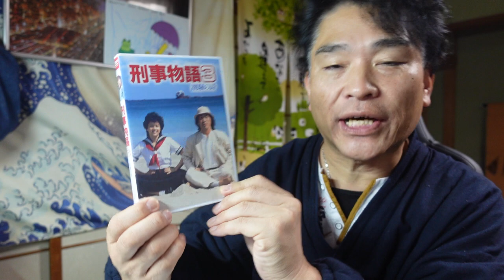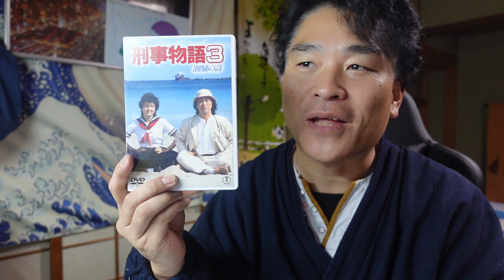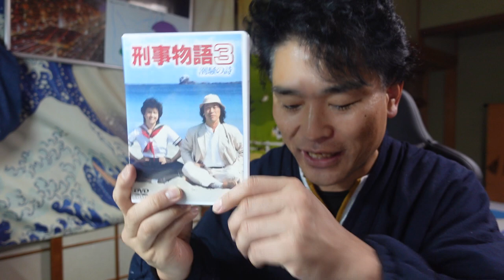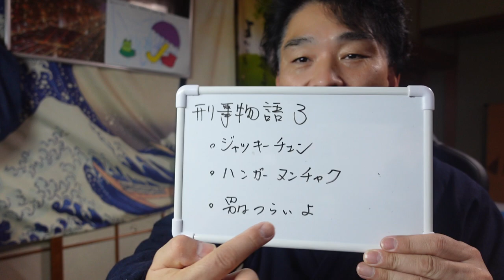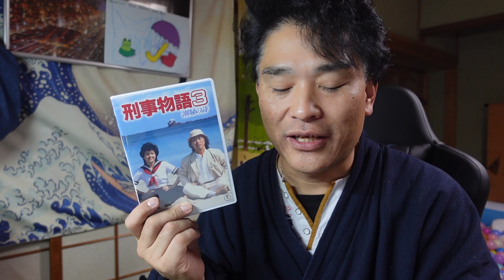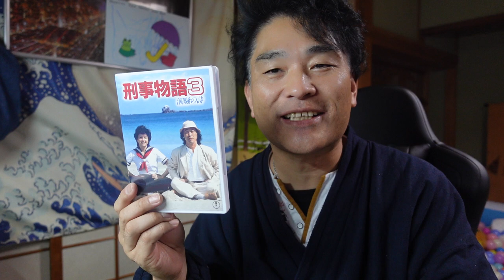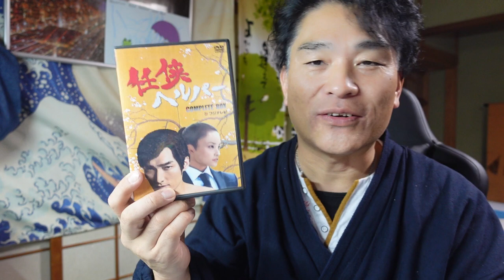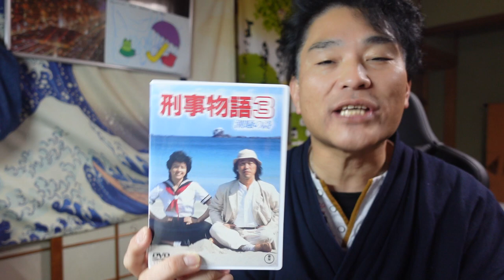【隠居TV】刑事物語３潮騒の詩（もう一つの「男はつらいよ」）